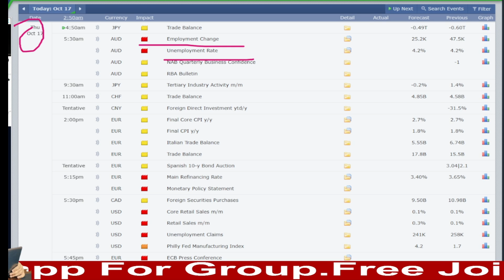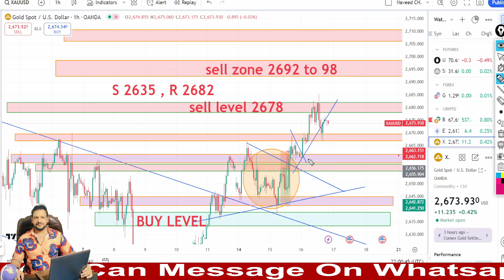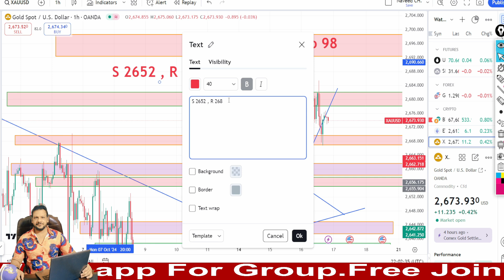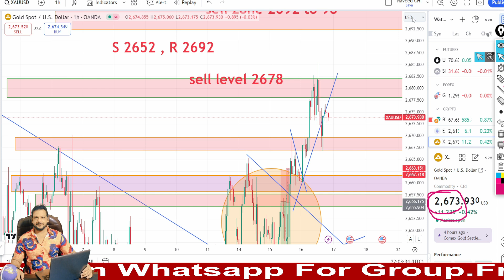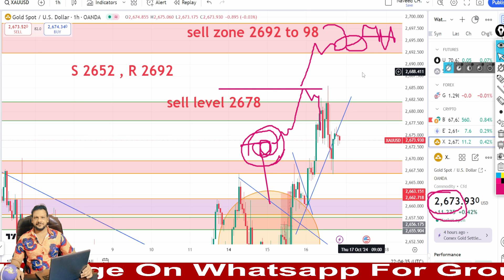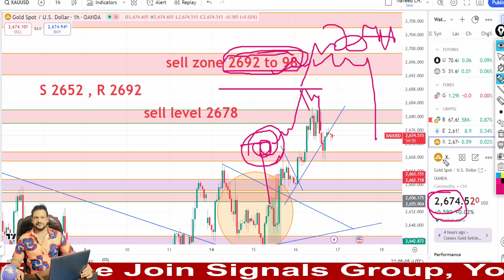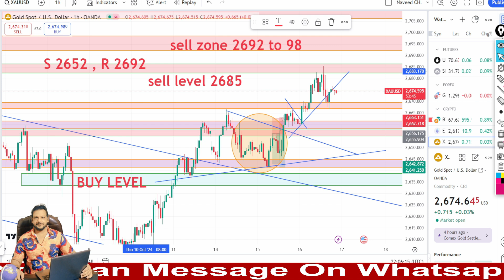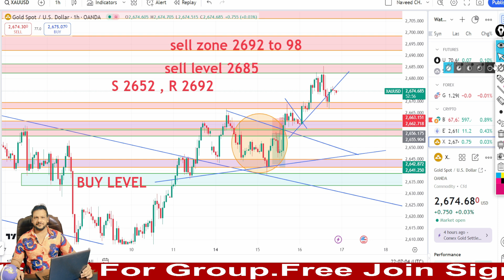Technical Analysis Gold Today || xauusd price - prediction Thursday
goldprice forecast,
xauusd analysis today,
xauusd prediction today,
gold price forecast today,
gold price expectations today,
gold market forecast today,
gold price expected today,
gold price today and forecast
today gold forecast
gold price today prediction
gold rate prediction today
xauusd forecast today
spot gold forecast
daily gold price forecast
gold price today analysis
gold outlook today
gold price forecast chart,
gold daily forecast
gold today forecast
forex gold analysis today
gold and silver forecast today
gold price today forecast
xauusd today prediction
xauusd prediction for monday
today xauusd prediction
xauusd analysis now
xauusd news today prediction
today gold prediction in forex market
xauusd price prediction today
xau usd forecast today,
xau usd analysis today
xauusd today forecast
gold market prediction today
gold trading forecast today,
today xauusd analysis
forex gold prediction today
gold forex forecast today
today gold trend analysis forex market
gold expectations today
xau usd prediction today
today xauusd forecast
gold stock prediction today
gold price outlook today
xauusd daily forecast
prediction for xauusd today
gold forecast today forex,
xauusd prediction for today,
gold forex analysis today,
xauusd forecast now,
gold prediction today forex,
gold forex prediction today,
xauusd live prediction,
gold today prediction,
gold usd forecast today,
xauusd expected price today,
22 carat gold price forecast,
22 carat gold rate forecast,
22 carat gold rate prediction,
22k gold rate prediction this
24 carat gold price forecast,
24 carat gold price prediction,
24 carat gold rate forecast,
24 carat gold rate prediction,
current gold forecast,
current gold predictions,
current gold price forecast,
daily gold forecast,
daily gold predictions,
daily gold price prediction,
expected gold rate today,
forex gold predictions for today,
fx empire gold forecast today,
gold and silver prediction today,
gold elliott wave analysis today,
gold expected price today,
gold forecast now,
gold forecast today and tomorrow,
gold forecast today tradingview,
gold live prediction,
gold mcx prediction,
gold price analysis forecast today,
gold price forecast latest news,
gold price forecast now,
gold price forecast today tomorrow,
gold price in usd forecast,
gold price live forecast,
gold price per gram forecast,
gold price prediction daily,
gold price prediction for monday,
gold price prediction live,
gold price prediction now,
gold price prediction today and tomorrow,
gold price speculation today,
gold price target today,
gold price today expectations,
gold price today tomorrow,
gold price usd prediction,
gold rate analysis today,
gold rate forecast today,
gold rate prediction 22 carat,
gold rate prediction for today,
gold rate today and forecast,
gold rate today forecast,
gold rate today prediction,
gold stock forecast today,
gold target price today,
live gold price forecast,
mcx gold forecast,
mcx gold prediction today,
mcx gold price forecast,
nfp gold prediction today,
prediction gold price today,
prediction of gold price today,
spot gold forecast today,
spot gold prediction today,
today gold price expected,
today gold rate analysis,
today gold rate forecast,
today gold rate in future
today gold rate prediction,
today gold rate tomorrow,
xau forecast today,
xau prediction today
xau usd today forecast
xauusd analysis today hindi
xauusd forecast for today
xauusd price forecast today
gold price forecast 1 week,
gold price forecast weekly,
gold technical analysis next week,
gold usd forecast next week,
gold weekly chart analysis,
xauusd forecast for monday,
xauusd forecast this week,
xauusd weekly analysis,

TRADE WITH NAVEED
TRADE WITH NAVEED
TRADE WITH NAVEED